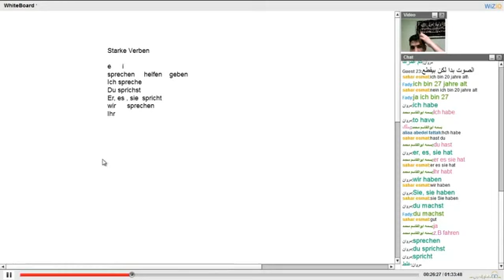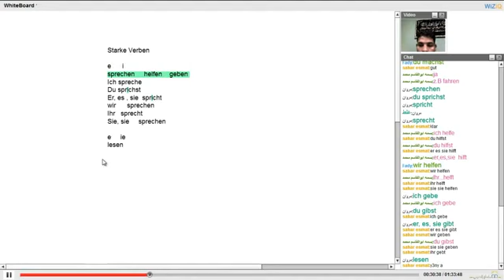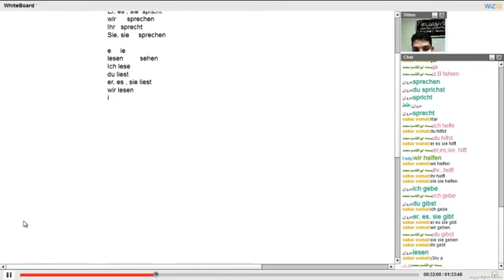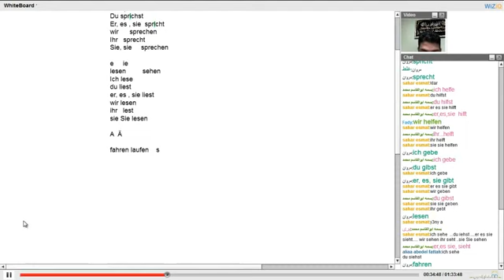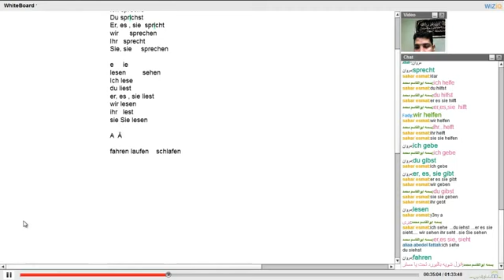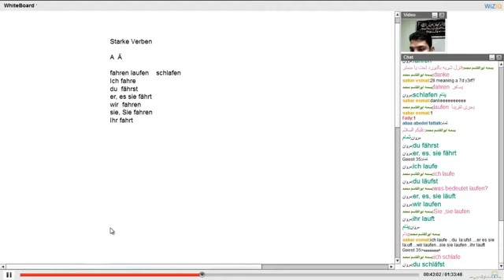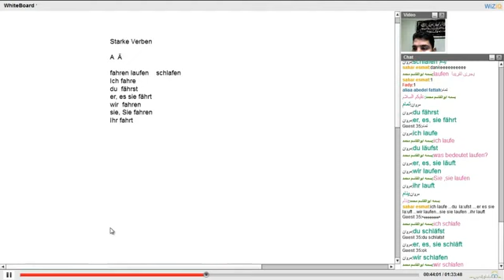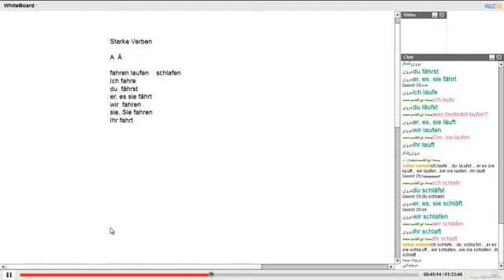اللغة الألمانية | أكاديمية الدارين | محاضرة 6 | جزء 2-5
(¯´'•.¸ دورة اللغة الألمانية ¸.•'´¯)
☆.•**••(¯•.صفحة الأكاديمية على الفيس بوك ☆.•**••(¯•._
☆.•**••(¯•.☆للتطوع معنا فى فريق العمل.•**••(¯•.
☆.•**••(¯•.للتطوع للتدريس☆.•**••(¯•.